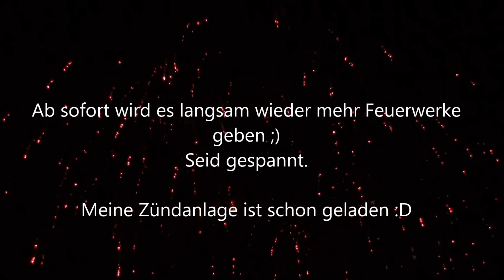Feuerwerk Braunschweiger Frühjahrsmesse 2014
Der Startschuss in die neue Saison 2014.
Gefilmt in Braunschweig. Geschossen von Schneider Pyrotechnik

Nicht mehr lange dann darf ich wieder Knöpchen drücken ;) Die Winterpause ist vorbei!